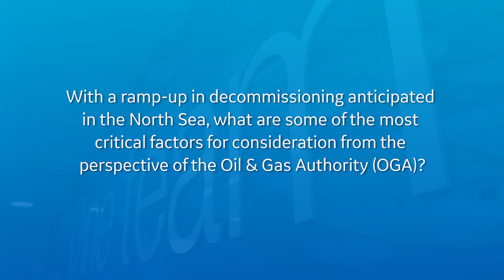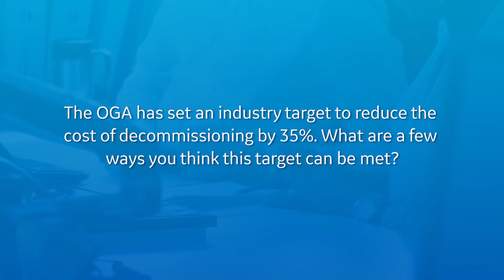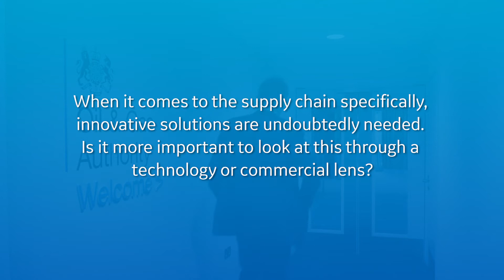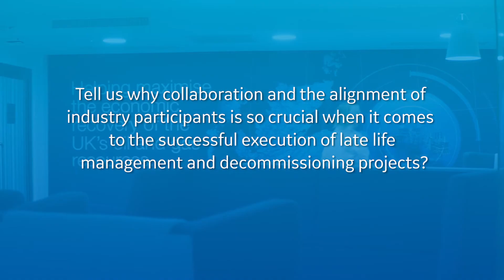An interview with the Oil & Gas Authority (OGA): Gunther Newcombe, Director of Operations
With a ramp-up in decommissioning anticipated in the North Sea, what are the most critical factors for consideration? How can we meet the industry targets set by the OGA? And why are innovation, collaboration and industry alignment so important when it comes to the successful execution of decommissioning projects. We sat down with Gunther Newcombe from the Oil & Gas Authority to hear his thoughts.